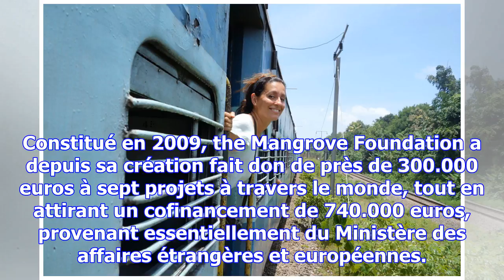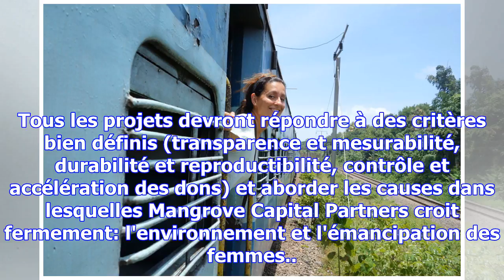Nouveau projet: la fondation mangrove prend une nouvelle dimension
(ndp) -  Mangrove Capital Partners annonce donner une nouvelle dimension à sa fondation "The Mangrov...